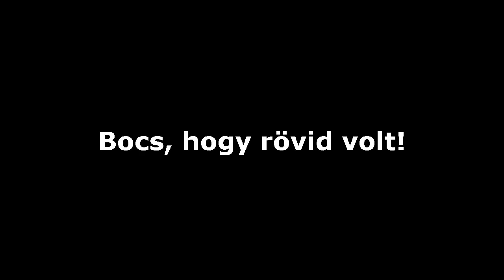Különös rejtélyek - Az ajtó 6. rész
Itt a 6. rész, már csak 1 van hátra!
Jó szórakozást! :)